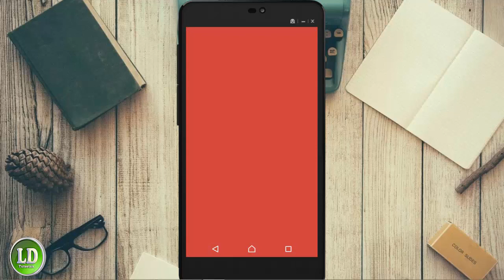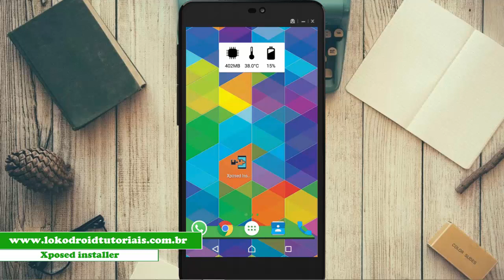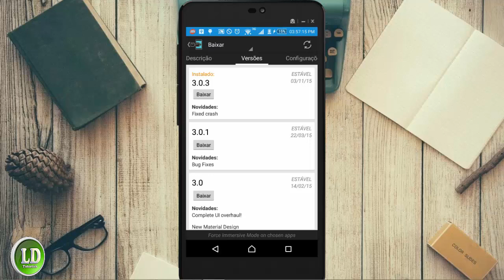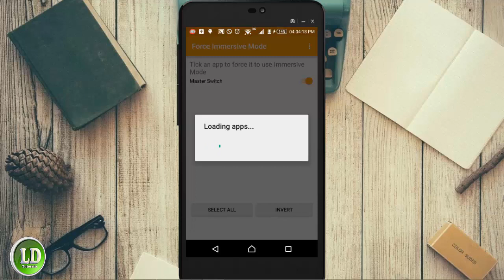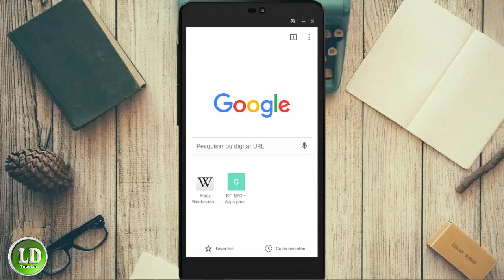Como expandir a tela do seu smartphone modo tela cheia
Isso é possível através de um modulo do Xposed installer  Este módulo se chama force immersive mod, com esse módulo é possível colocar todos seus aplicativos em modo imersivo em sua tela, aproveitando cada espaço da tela do seu android.

Não deixem de Favoritar e dar um Joinha para ajudar da divulgação!